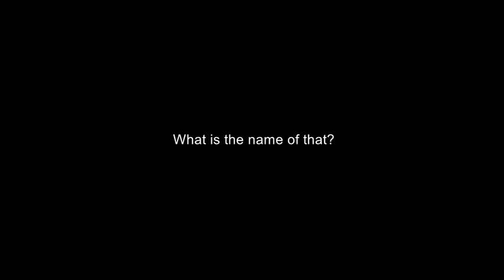Soil fertility maintenance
AgShare II in Conjunction with
College of Computing & Information Sciences
College of Agriculture & Environmental Sciences
Makerere University